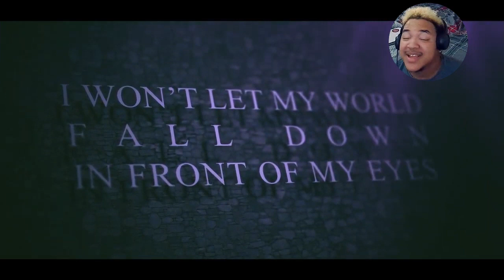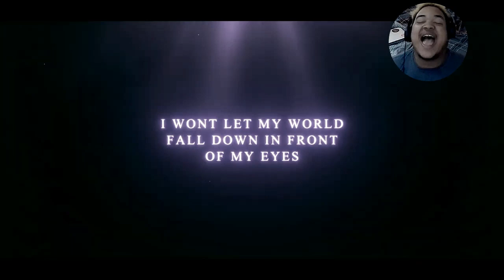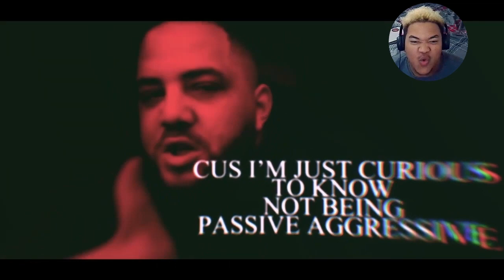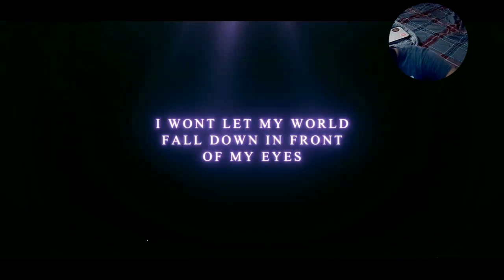Dabi Rap REACTION | "Fallen" | Daddyphatsnaps ft. McGwire [My Hero Academia]